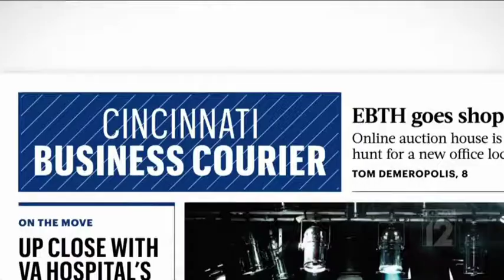November 18, 2018: Young Arts Patrons Take the Stage